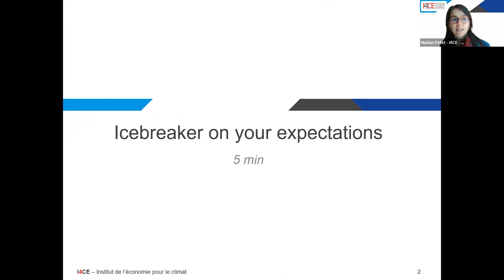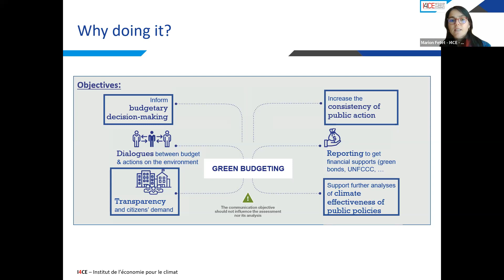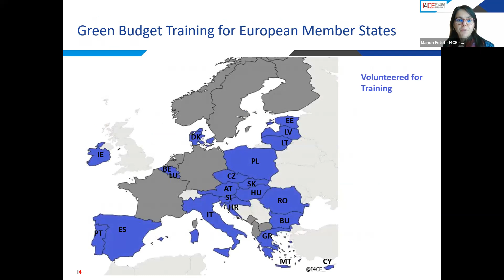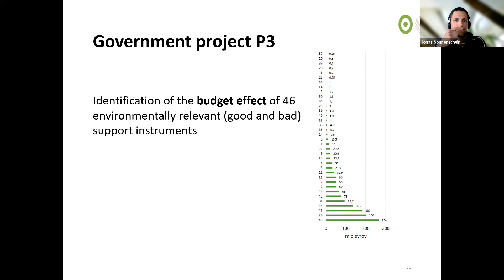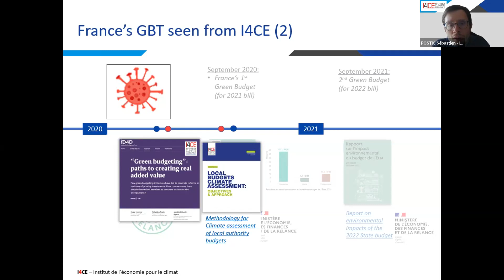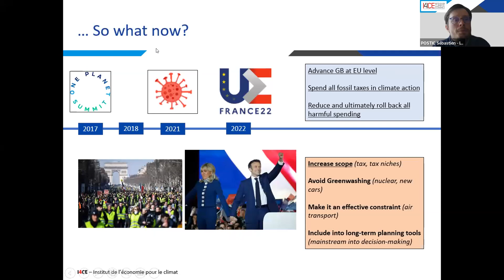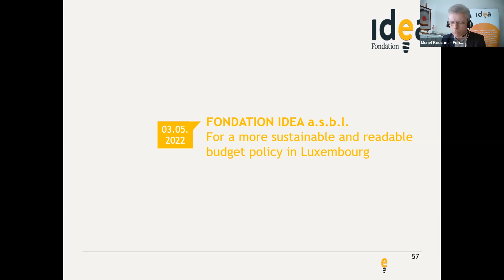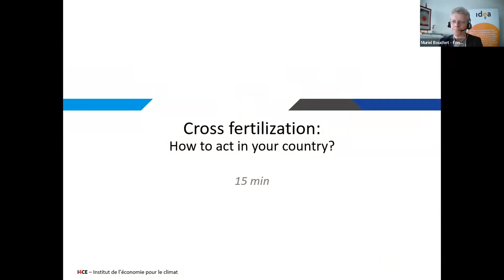Webinar | Civil society mobilisation on green budgeting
This online event will discuss the role of civil society organizations – CSOs in implementing green budgeting tools in the European context.

Green budgeting helps to assess the consistency of public spending with country’s environmental and climate targets, it improves the transparency of government action for parliamentarians, civil society and citizens.

Specifically, in this event, 4 organizations (Umanotera – Slovenia, CAN-France, IDEA Foundation – Luxembourg and I4CE – France) will share their best practices, and national challenges in supporting the move towards a greener national budget.

This discussion will support the progress of green budgeting practices in Europe by promoting a shared understanding by national CSOs throughout Europe, so that individual institutions can launch or contribute to debates on the greening of public finance in their respective countries.

If the topic gathers enough interest from EU CSOs, an online platform could be created that could be used by CSOs to assess governments’ practices, gather resources on green budgeting, and exchange best practices.